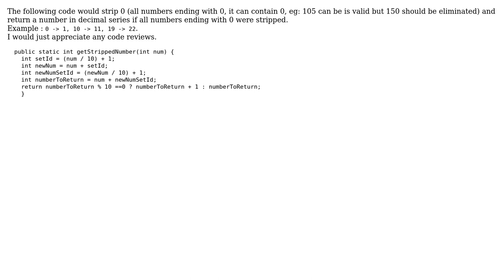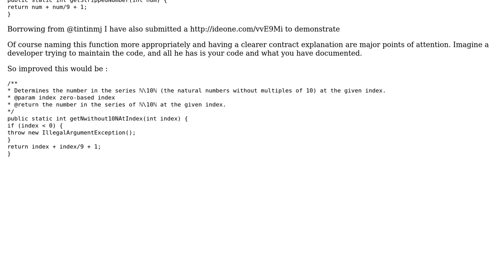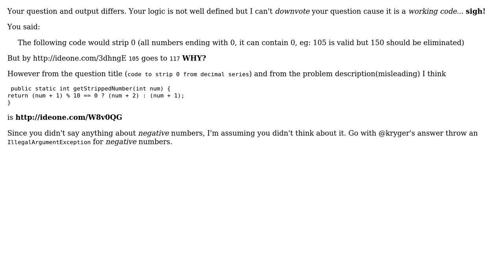Code review of code to strip 0 from decimal series (3 Solutions!!)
Code review of code to strip 0 from decimal series

With thanks & praise to God, and with thanks to the many people who have made this project possible! | Content (except music & images) licensed under CC BY-SA | Music | Images & others | With thanks to user kryger user JavaDeveloper user bowmore user Anirban Nag 'tintinmj' and the Stack Exchange Network Trademarks are property of their respective owners. You are responsible for your own actions.